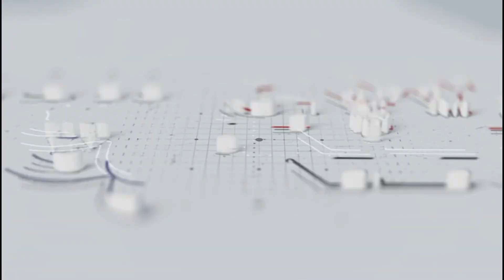Syed Hussien Punya Sisi Berbeza, Dekati Rakyat Pelbagai Kaum - Azhar